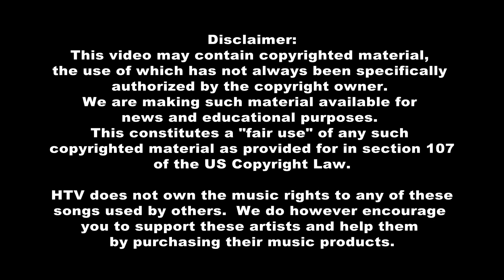Bayou Time 7/31: Louisiana Middle School Principal of the Year